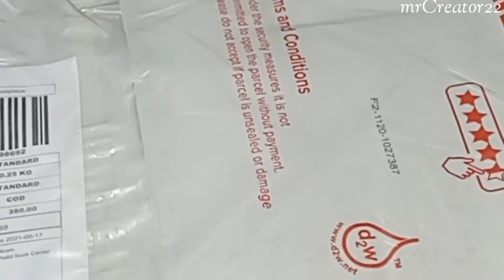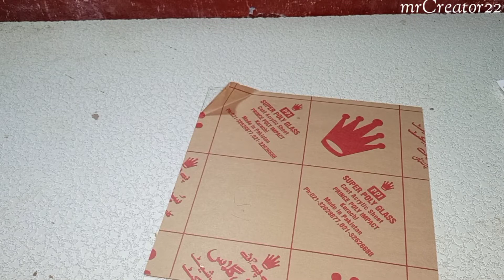Preview of Acrylic sheet 10×10 transparent crystal 1.5mm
In this video I will show you how to look a Acrylic sheet let's check out together